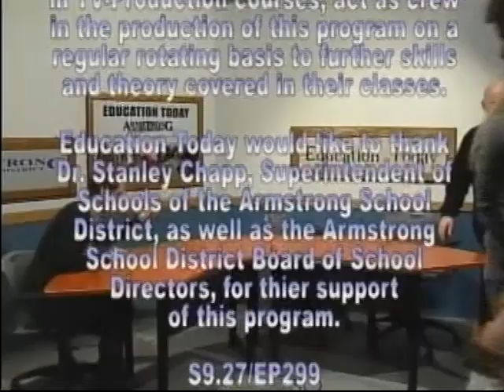EDUCATION TODAY (S9E27)